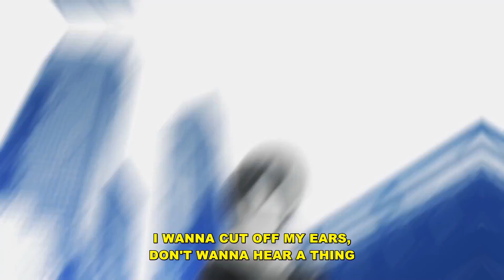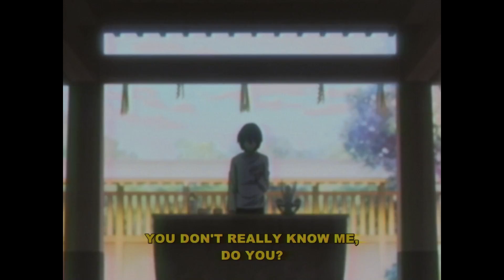tnvr - one more day to waste (lyrics)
Anime:
Noragami

Lyrics:
one more day it goes to waste,
and i'm so high can't feel my face
i've had enough of it, i've had enough of this

everybody's tryna tell me how to live my life
i wanna cut off my ears, don't wanna hear a thing
i'm staring at the walls, broken pictures from the fall
i don't want sunlight, moving farther from the good times

and you don't really know me, do you?
the time i've wasted on you,
i'll never get it back, i'll never get it back
you'll never get this back, you'll never get this back
you don't really know me, do you?

what's one more day i left misplaced?
one more day i can't relate,
something's keeping me restrained

Noragami Anime AMV Sad Song